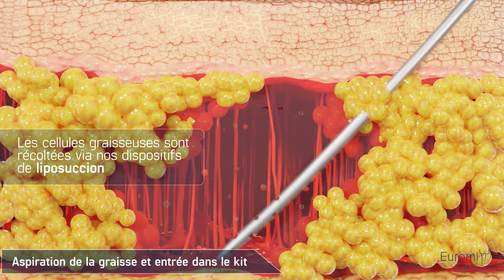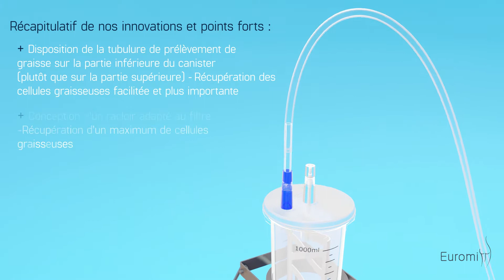N.L.F System® 2, pour le lipofilling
LeNLF System 2 permet de récolter la graisse durant un lipofilling, avec une grande viabilité des cellules graisseuses :

- Circuit complètement fermé et stérile
- Biocompatible
- Usage unique

Le kit est équipé d'un filtre micron calibré pour retenir la graisse, et laissant passer les exsudats au travers de celui-ci pour les évacuer. Un racloir a été conçu pour permettre de récolter le maximum de cellules graisseuses.